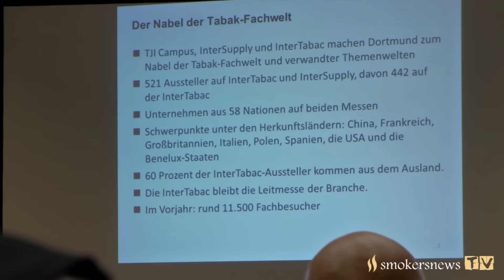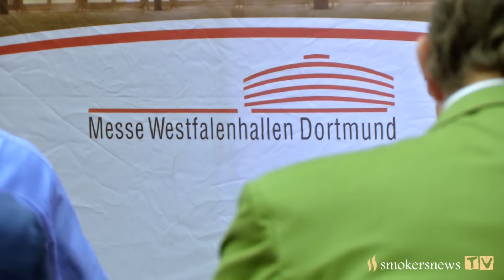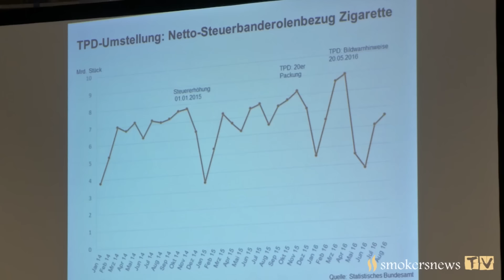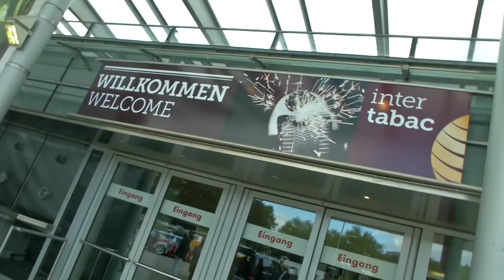Livebericht von der InterTabac 2016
Hier die Pressekonferenz anlässlich der Messeeröffnung
snTV im Gespräch mit Sabine Loos (Messegesellschaft), Bodo Mehrlein (BdZ) und Jan Mücke (DZV)